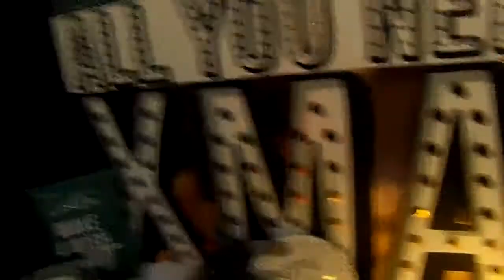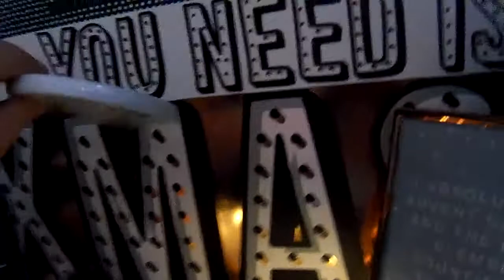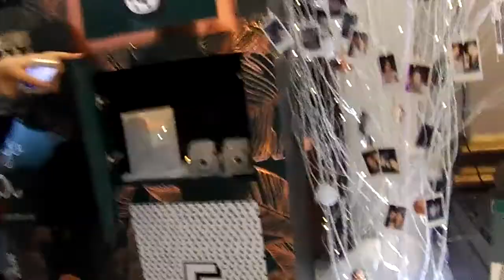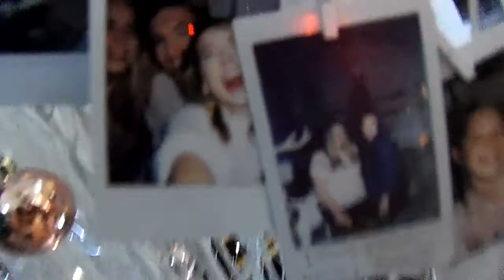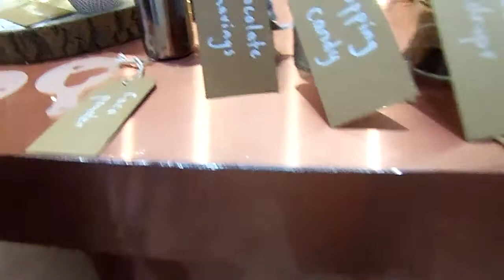Chatty Zoella Winter Wonderland Vlog!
This video is suuuuper chatty and is basically use reviewing all the products which i hope u guys enjoyed and may even find helpful haha. I had the best day and i absolutely love this vlog x